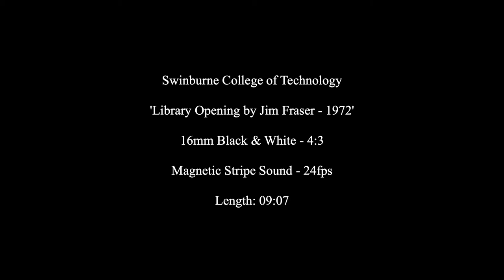Malcolm Fraser opening Swinburne library, February 1972 (1972)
Source: Swinburne Commons

The Honourable Malcolm Fraser at podium, opening the Swinburne Library on 11 February 1972. At the time of this video, Fraser was Minister for Education and Science until the 1972 election brought the Labor government of Gough Whitlam into power. Film digitised by Dennis W. Nicholson from Swinburne's Department of Film and Animation in April 2020.